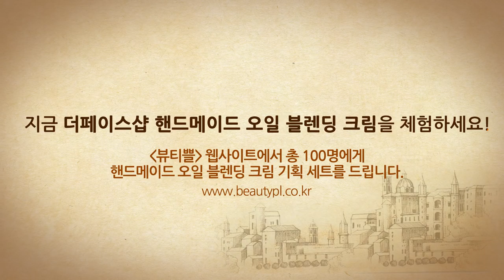[뷰티쁠] 겨울철 건조녀들의 필수품! 더페이스샵 핸드메이드 오일 블렌딩 크림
어떤 제품을 발라도 피부가 건조하고 푸석푸석, 화장이 들뜨기까지.
겨울철 건조녀들이 선택한 솔루션, 더페이스샵 핸드메이드 오일 블렌딩 크림을 체험하세요.
뷰티쁠 웹사이트에서 100명에게 정품 기획세트를 드립니다.